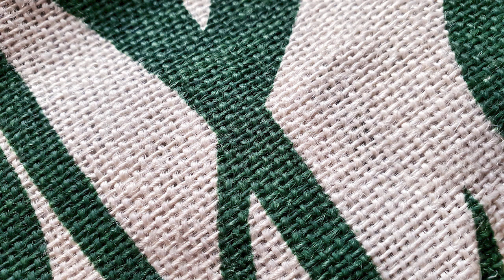Adobe Photoshop program’s Blending Modes - demo video 6